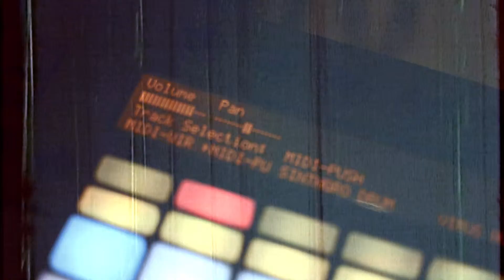Sixth Minor | Backstage | Red Box TV | Episode #1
Behind The Scenes Of Episode #1
PRENOTA IL TUO VIDEO IN STUDIO